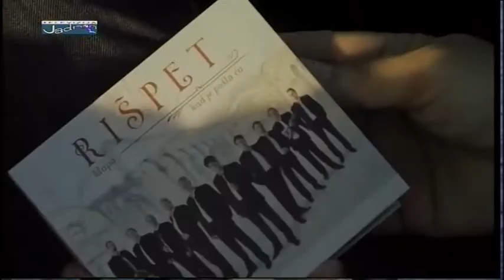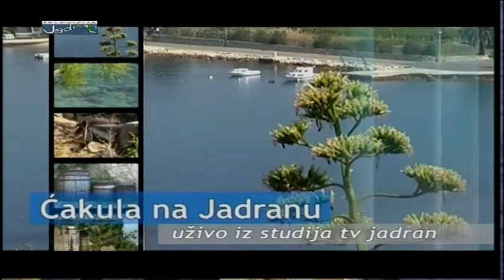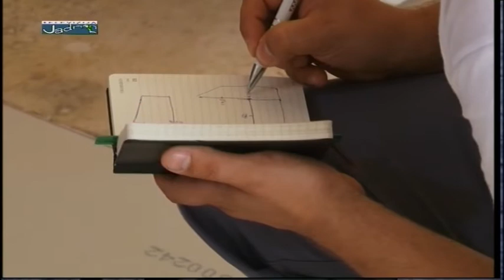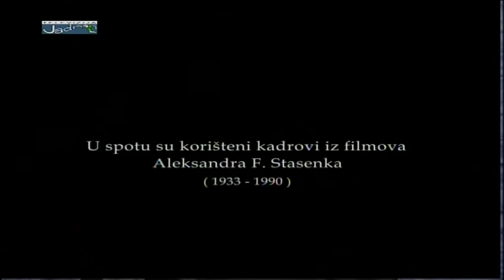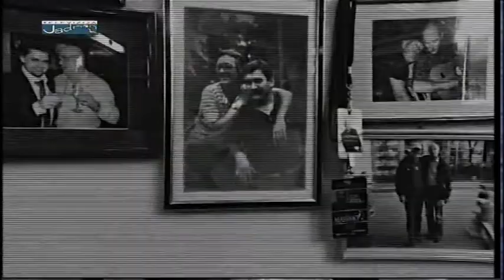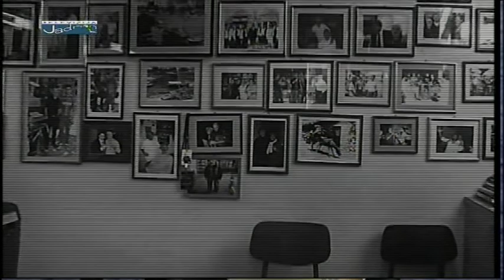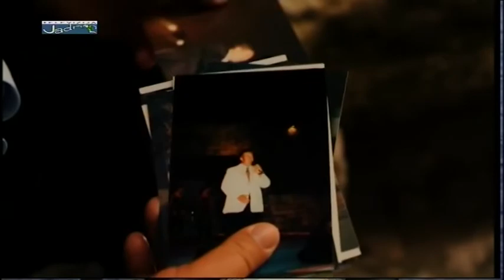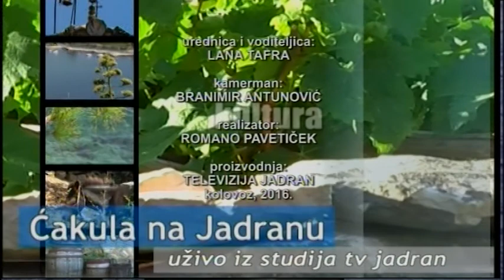Ćakula na Jadranu 09.08.2016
Gosti:
- Marijana Ban (voditeljica udruge "Naša dica")
- Mario Ban (Udruga Kampanel)
- Željka Perdić (predsjednica udruge "Šušur")
- Stipan Jurišić (predsjednik Hrvatskog saveza tajlandskog boksa)

Prilog:
- sav prihod kojeg Katedrala sv. Duje ostvari u turističkoj sezoni ide na njenu sanaciju, nakon deset godina uređenja prvostolnice u Splitu se privodi kraju, a trenutno je u tijeku sanacija mramornog poda iz 13. stoljeća
- u dvorcu Vitturi u Kaštel Lukšiću sinoć svečano otvorena manifestacija Legenda o Miljenku i Dobrili koja traje do 11. kolovoza